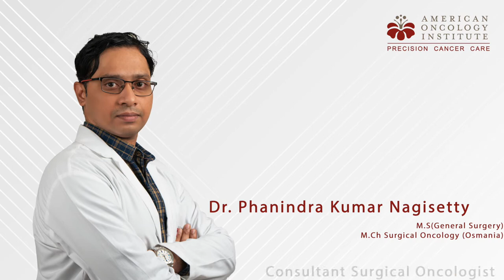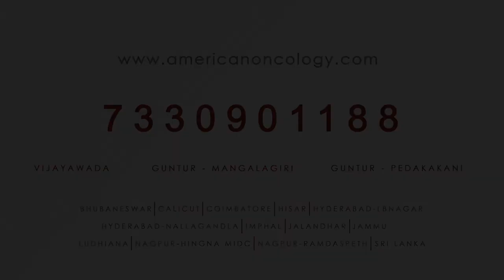Listen to Dr Phanindra Kumar Nagishetty about department of surgical oncology at AOI, Guntur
Watch Dr Phanindra Kumar Nagishetty, Consultant Surgical Oncologist at American Oncology Institute, speak about the fully equipped operation theaters at the hospital. It comes with proper anesthesia back-up for the treatment of cancer patients and also has the latest minimally invasive operation tools. These facilities allow the team of surgeons to efficiently treat cancer patients who need surgery.